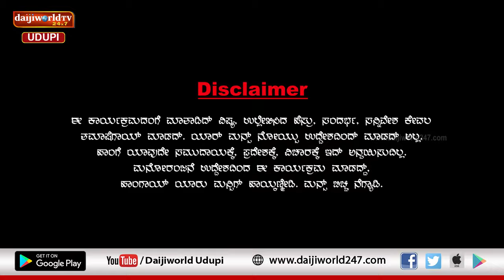ಚಂಯ್ಕ್ ಪಂಯ್ಕ್ | ಸಂಚಿಕೆ 36 | ಶಾಲೆ ಜೀವನ – ಕೆಲಸಕ್ಕೆ ಹೋಗುವ ಜೀವನ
ಶಾಲಿಗ್ ಹ್ವಾಪತಿಗ್ ಇಪ್ಪು ಖುಷಿ ಕೆಲ್ಸಕ್ಕ್ ಹ್ವಾಪತಿಗ್ ಸಿಕ್ಕತ್ತಾ?
ವಿದ್ಯಾರ್ಥಿ ಜೀವನ, ಕೆಲ್ಸಕ್ಕ್ ಹ್ವಾಪು ಜೀವನ ಇವೆರೆಡ್ರ್ ಅನುಭವದ್ ಬಗ್ಗೆ  ಅಣ್ಣ ತಂಗಿ ಮಾತಾಡ್ತ್ರ್ ನೀವೂ ಕಾಣಿ